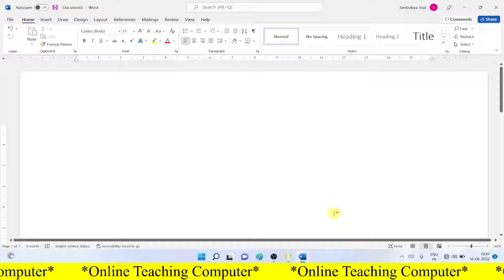How to Rotate Picture in ms word 2021